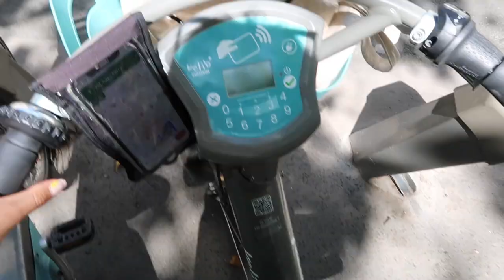14 JUILLET + LES VEDETTES DE PARIS 🌹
this was such a special few days in my life in paris where i experienced the celebrations for the 14th juillet, la fête nationale/bastille day, surrounded by so many loved ones. also i went to my favourite vegan restaurant in paris- jah jah by le tricyle- i HIGHLY recommend !! then we went on les vedettes de paris so taking the tourist boat along the seine and seeing all of the glorious sights of paris while learning the history too! so so so grateful for these gorgeous memories and people in my life. thank you for being here- i hope you enjoyed, if you did make sure to subscribe for more content like this 🪩✨⚡️

last year i was an au pair and made so many special friends and memories, go and check out those videos if you havent yet (which can be found on my playlist on my time as an au pair in paris)! ☕️
let me know if you have any recommendations too !! ♡

my old instagram was hacked n deleted so if you wanna follow my new one it would be much appreciated! for more paris/general fun content @lucyoclifton 🥹✨